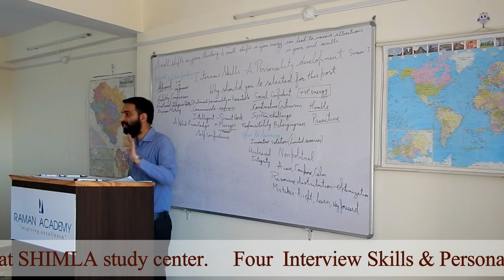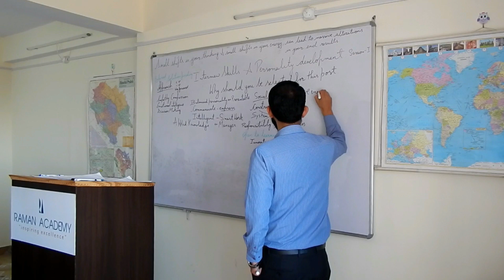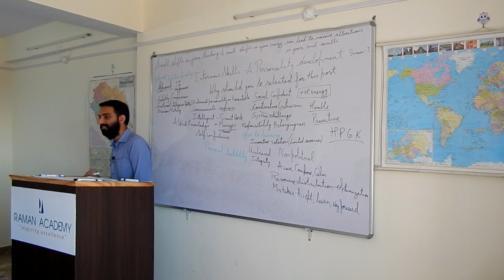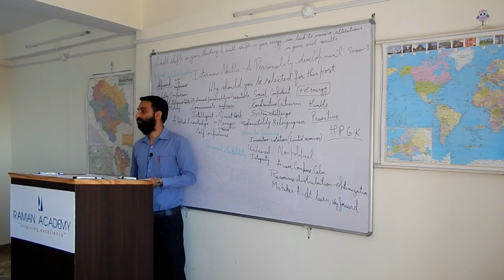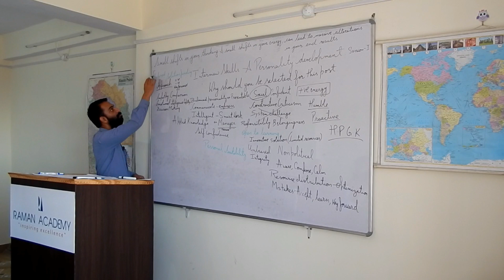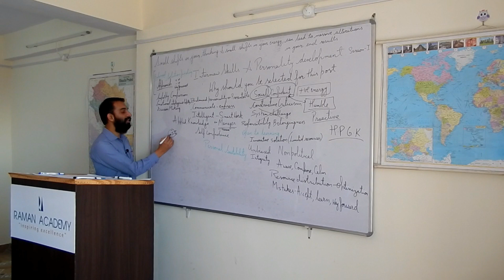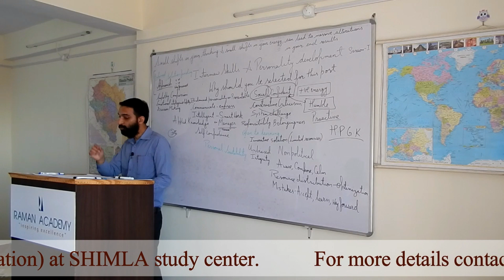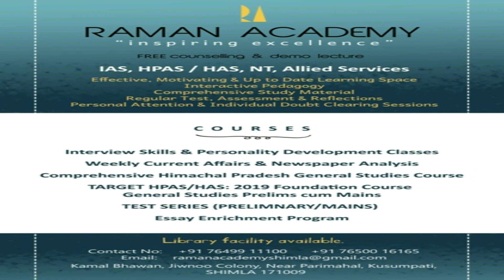HAS / HPAS Interview Skills & Personality Development Sessions Held on 3 November 2019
MOCK INTERVIEW / PERSONALITY TEST PROGRAM for (HAS / HPAS) Himachal Pradesh Administrative Service.
Fresh batch at Shimla study center .
Four Interview Skills & Personality Development Sessions
1) 3 November 2019           Interview Syllabus
2) 9 November 2019           DAF (Detailed Application Form)
3) 10 November 2019         Economic Survey and Budget of H.P
4) 14 November 2019         Important Current Affairs
Two Mock Interviews (with video recording for self evaluation)
1) 12 November 2019 (Tuesday-Holiday)     Mock Interview-1
2) 17 November 2019 (Sunday)                      Mock Interview-2

TARGET HAS / IAS: 2020 Foundation Course G.S Prelims cum Mains at Shimla study center
Admission open Book FREE counselling & demo lecture  now !!

COURSES at Shimla centre:
• Interview Skills & Personality Development classes.
• Weekly current affairs & newspaper analysis.
• TARGET IAS: 2020: Foundation Course G.S  Prelims cum Mains.
• TARGET HPAS: 2020 Foundation Course G.S Prelims cum Mains.
• Comprehensive Himachal Pradesh General Studies course.
• HPAS Test Series (Preliminary/Mains)
• Essay Enrichment Program